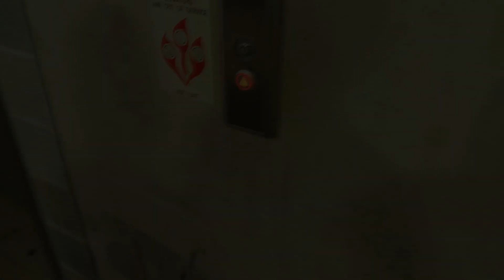Drumline is Cooler 2: Electric Boogaloo Trailer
This is dumb.

Song is The Ecstasy of Gold by Ennio Morricone.

Idea from Roosterteeth and Achievement Hunter